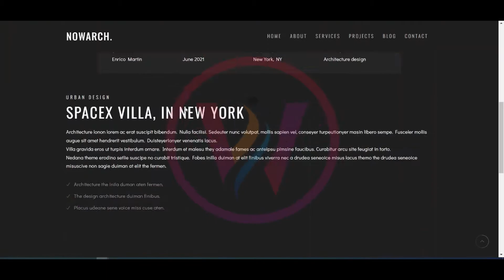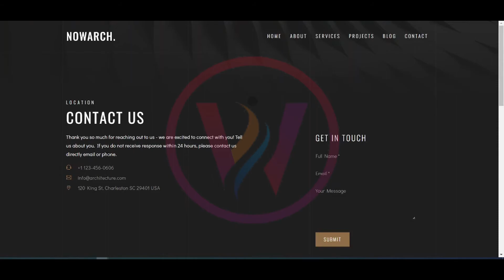WordPress Theme Nowarch Demo Video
WTS is a local elite web designing agency well-known for its painlessness, novelty, and fast services. Specializing in web designing, online marketing, digital branding, WordPress Development & hosting, Web Applications, and SEO optimization. With excellent evaluations from the clients, they have worked in the past years with.